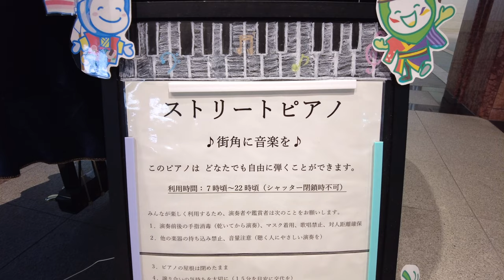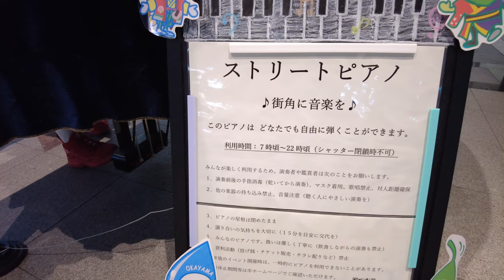【岡山駅 ストリートピアノ】奇跡ピアノマン現れ大混乱し一時騒然！？《岡山のアラレちゃん》Street Piano Okayama Station Japan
再生リスト